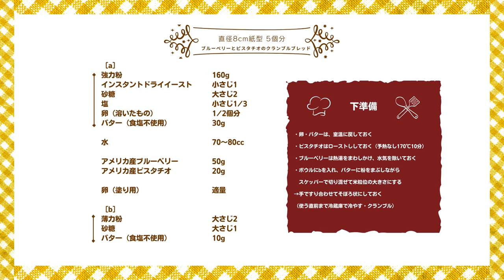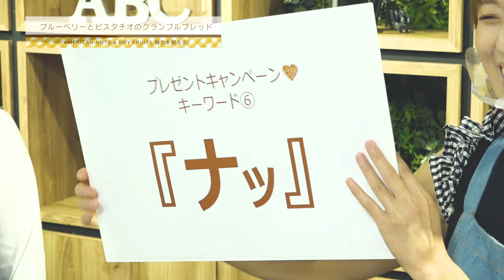【ダイジェスト】第6弾AMERICAN NUTS & DRY FRUITS 魅力を知ろう！ブルーベリーとピスタチオのクランブルブレッド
レシピ動画を8本最後まで見ると応募できる豪華プレゼントが当たるキャンペーン開催中！
詳細は、以下のページをご確認ください。

- - - - - - check！check！- - - - - -

ABCクッキングスタジオの料理の基本や調理方法やレシピなどをご紹介をしています。

〈 ABCクッキングスタジオの料理教室のご紹介はこちらから 〉
▷ ABCクッキングスタジオ
はじめての方へ
▷ ABC500円体験レッスン

Bringing smiles to dining tables all around the world.レシピ動画を8本最後まで見ると応募できる豪華プレゼントが当たるキャンペーン開催中！

- - - - - - check！check！- - - - - -